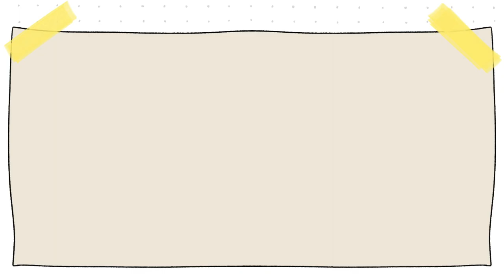Paseando por Rovaniemi en otoño 🌇🍁🍂| Las cosas de Nico